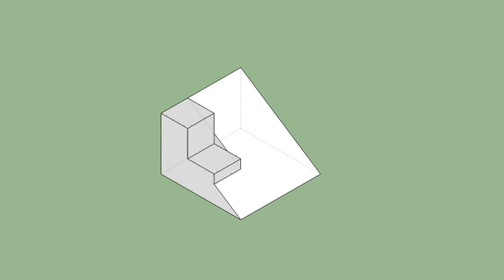育才出版-基礎圖學空間感練習本-第103第154題（三視圖轉等角圖部份）